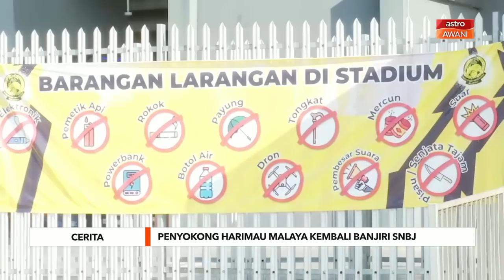Cerita Sebalik Berita: Penyokong Harimau Malaya kembali banjiri SBNJ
Wartawan Astro AWANI, Ridauddin Daud berkongsi situasi terkini di Stadium Nasional Bukit Jalil (SNBJ) menjelang aksi pertama Kumpulan E Piala Asia 2023 antara Harimau Malaya menentang Turkmenistan pada jam 9 malam nanti.

Difahamkan ketika ini, penyokong Harimau Malaya sudah mula membanjiri pekarangan SBNJ.